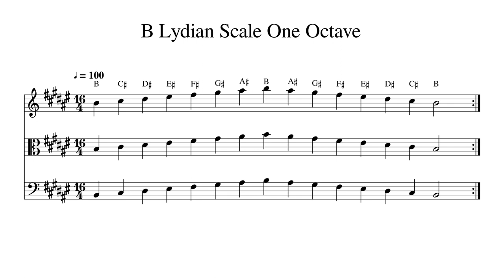B Lydian Scale One Octave at 100bpm Backing Track BnW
Play or sing along. This track features double bass, cello, viola and violin playing B Lydian Scale One Octave at 100bpm. Sheet music is provided on G treble clef, C alto clef and F bass clef.